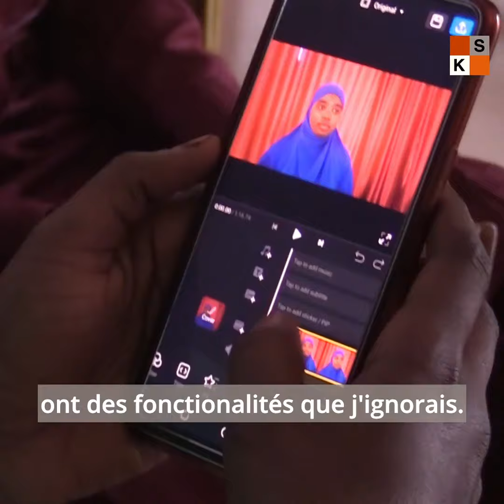Formation des journalistes en production audiovisuels à Zinder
Dans le cadre du projet d'engagement des médias pour la promotion des droits de l'enfant au Niger Studio Kalangou, avec l'appui d'@Unicefniger, forme des journalistes dans la production de contenus audiovisuels avec smartphones. Cette semaine, l'atelier se tient à Zinder.